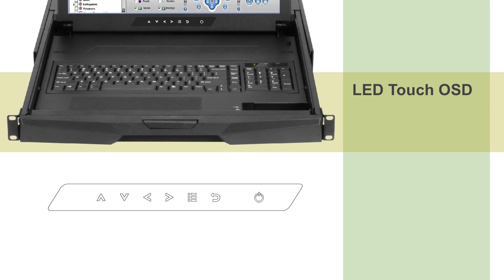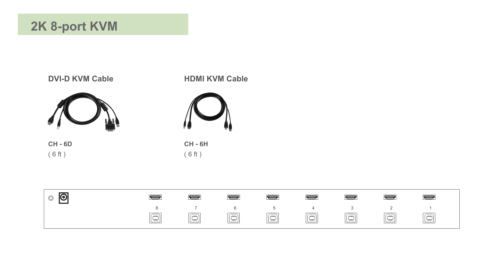CyberView RKP7/ 9 1U LCD Console Drawer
Our leading edge CyberView LCD drawer and KVM Solutions provide the widest range, available on the shortest lead-times in the market today.

The video highlights :
▶▶  RKP7  1U 17" LCD console drawer
▶▶  RKP9  1U 19" LCD console drawer